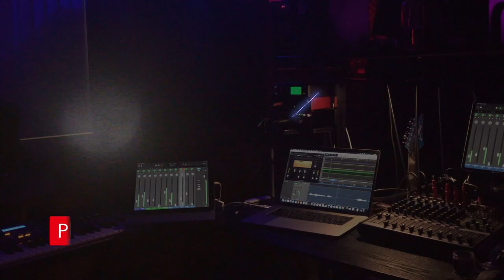Leaving Las Vegas: End of Day Weather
Vegas has seen some strange weather the past few days. JediinPanamá accounts